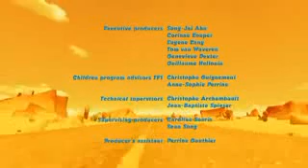ฮา!กระจายโครตตลก😁